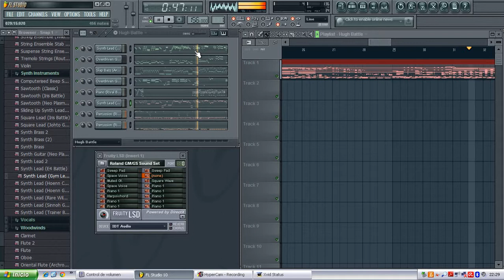Battle! Rival - Pokémon Black 2 & White 2 [SoundFont Test]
No hay nada mejor que trabajar con el SoundFont hermoso de Pokémon Black 2 & White 2. Los instrumentos trabajan realmente bien.

There is nothing better than working with the beautiful Pokemon Black & White 2 SoundFont. The instruments work really well.